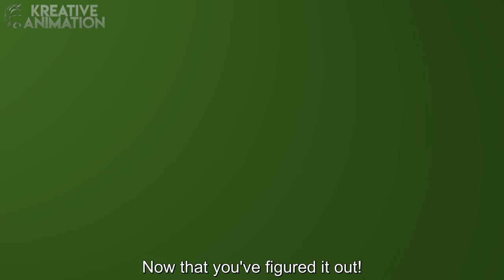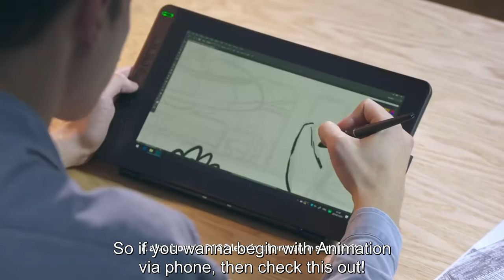DRAGON BALL T, (Dragon Ball Super Parody)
Like or Vegeta will never Beat Goku!

Check out Huion here! -

Cast ▶️

All Voice Artists are Associated to @TheSenmonDubbers

Goku - Sunny
Vegeta - Kreative
Toriyama - @abhishekvaru
Toyotaro - Dubster Govind @animexdubteam
Chi Chi - Sonia
Bulma - Srishti

I DO NOT OWN DRAGONBALL. DragonBall, DragonBall Z, DragonBall GT, Dragon Ball Super and all logos, character names and distinctive likenesses thereof are trademarks of TOEI ANIMATION, Ltd.